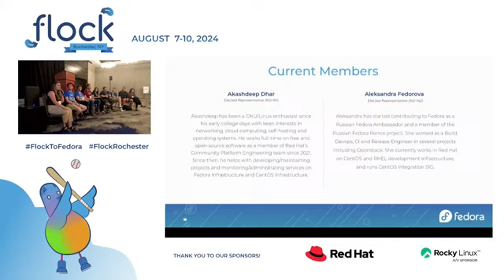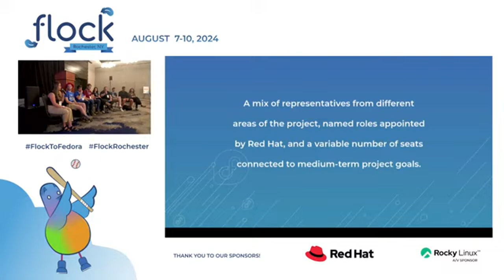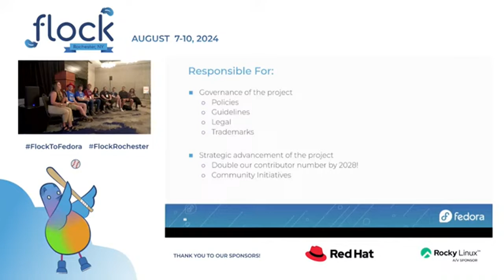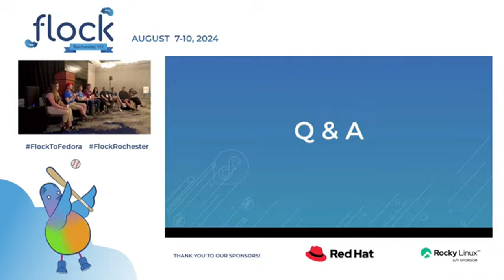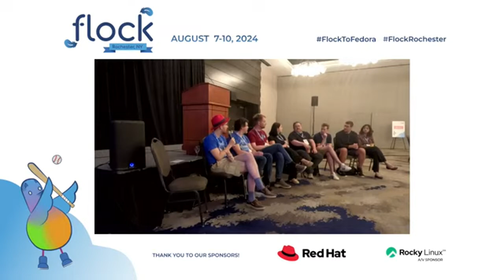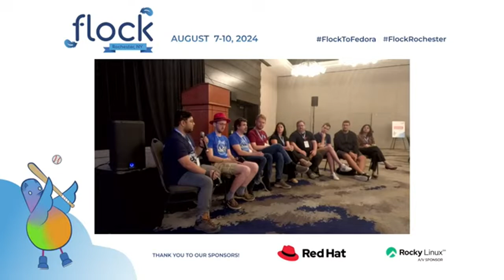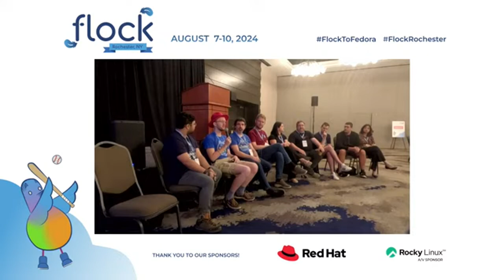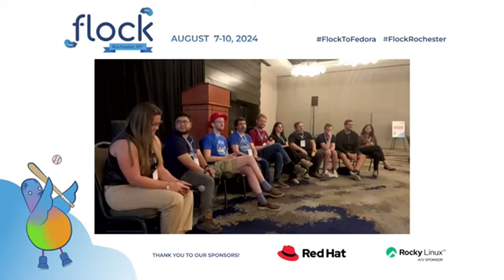Flock 2024 Fedora Council Town Hall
Join members of the Fedora Council for a community town hall. The town hall will begin with a quick overview of the Fedora Council as a governance body, a few prepared questions for the Council, and then open Q&A from the live audience. This is a great chance to ask Fedora leadership your burning questions.

This talk was originally presented at Flock 2024 in Rochester, NY by Justin W. Flory, Aoife Moloney, David Cantrell, Fernando Fernandez Mancera (ffmancera), Jona Azizaj, Matthew Miller, Robert Wright, Smera Goel, and Adam Samalik.